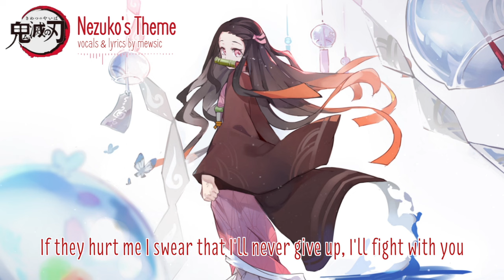【mew】"Nezuko's Theme" with Lyrics ║ Kimetsu no Yaiba OST ║ Full ENGLISH Cover & Lyrics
This is my English vocal cover of Nezuko's Theme with lyrics!

AAAA that last episode was too intense with that cliffhanger from before but I knew Nezuko would pull through and remain best girl ♡ I loved this theme so much when I first heard it - I feel like I hear a mix of innocence and power which perfectly fits with Nezuko - I did my best to write some lyrics that fit Nezuko's character! Hope you enjoy!

But if you want to support my music even more, I'd be so grateful!!!

► CREDITS:
Song: Nezuko's Theme
Artist: Go Shiina / Yuki Kajiura
Anime: Kimetsu no Yaiba / Demon Slayer / 鬼滅の刃 / Blade of Demon Destruction
Vocals & Lyrics: hey ヽ(・v・)ﾉ
Instrumental: original

► LYRICS:
If I'm scared and alone,
If I'm hungry and cold,
I will never forget the truth…

I'll think of the days
When we smiled, when we played
So I'll always remember you…

And if they stare,
If they hurt me, I swear
That I'll never give up, I'll fight!

No, it's not in vain
This is worth all the pain
And for us, I'll be strong tonight!

Do you understand what others see?
Can you tell what's "human"? Family?
Will you give into your destiny?
Can your heart reach out to mine?

Still, inside your eyes, I see the light
I can feel your warmth, your heart so bright
Even though you've suffered, day and night
Deep inside, I know you're true

I close my eyes and fall into sleep
A place where all my thoughts can rest
As I dream, I see a happy family
With their bonds, so strong, no matter what
With their memories, their love, I reach out-

When I'm scared and alone,
When I'm hungry and cold,
I will never forget the truth if I just…

Yes, you understand what others see
Yes you feel emotion, yes you're free
And you understand who's family
So our hearts can still connect

And inside your eyes, I see the light
Deep inside, I know you're "you"

That I'll never give up, I'll fight with you

Yes for us, I'll be strong tonight!